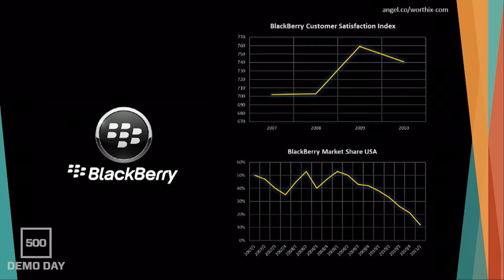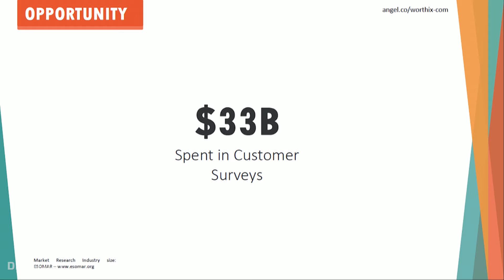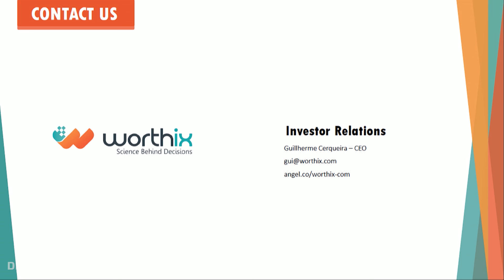500 STARTUPS DEMO DAY 2016 BATCH 16, Worthix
Scientifically designed customer survey that uncovers what's behind customers' decisions.